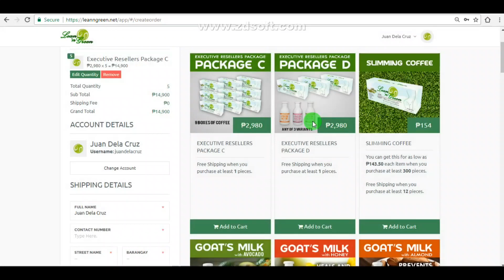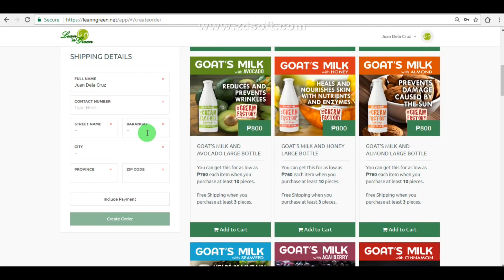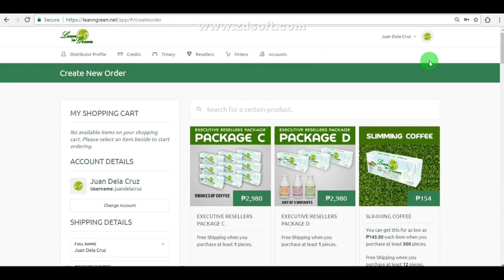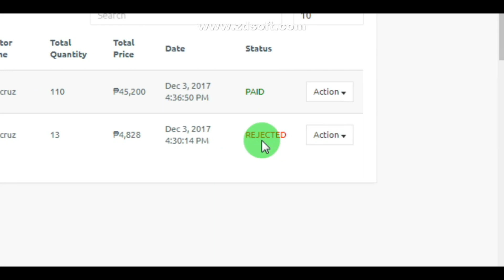HOW TO ORDER PRODUCTS USING YOUR ONLINE ACCOUNT (LEAN N GREEN)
good Morning! Leanians here's easy step by step guide how to order products online using your account..

for more info please call or txt 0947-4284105